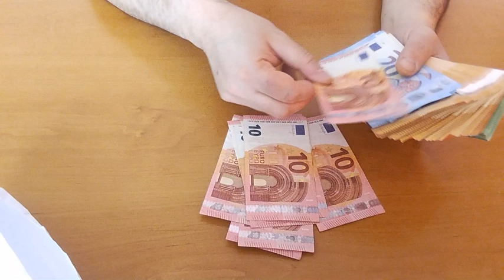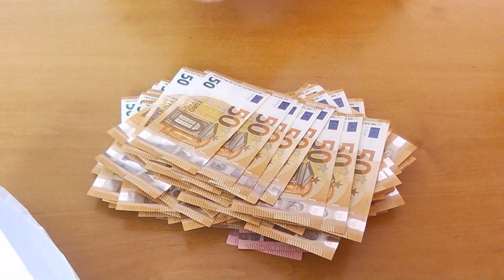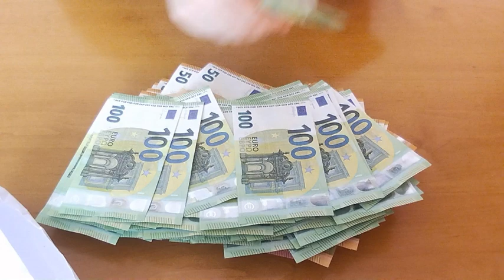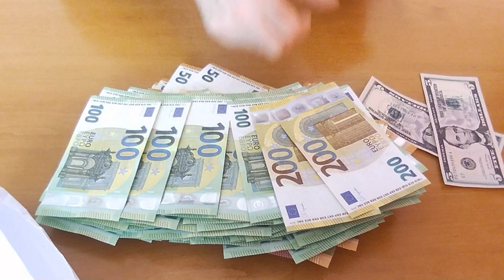COUNTING EURO MONEY STARS !!!